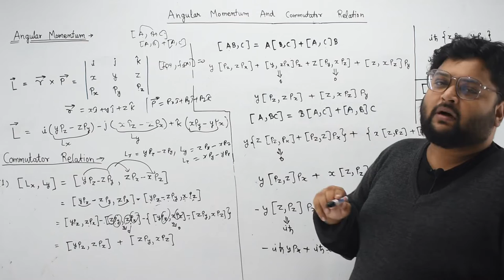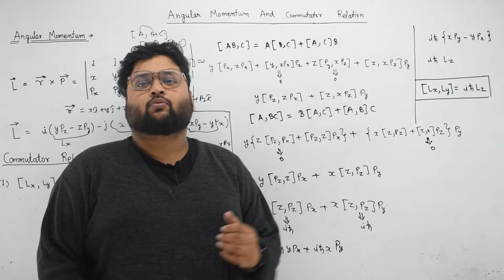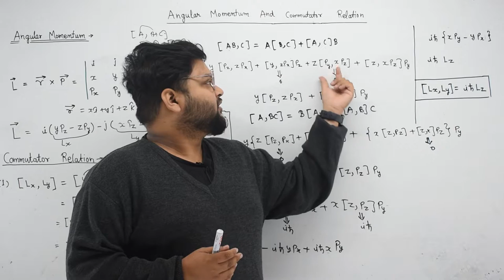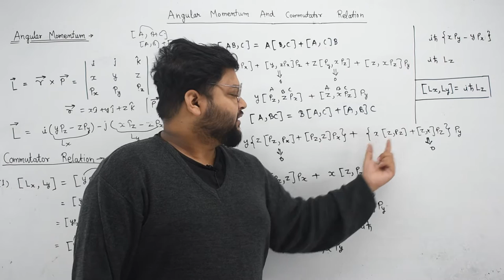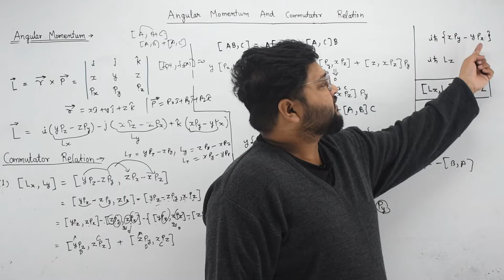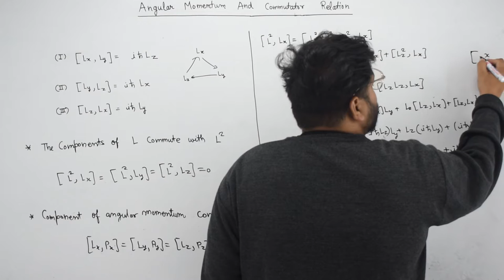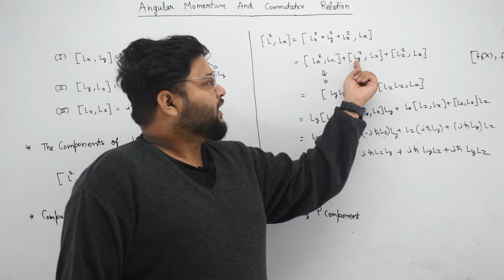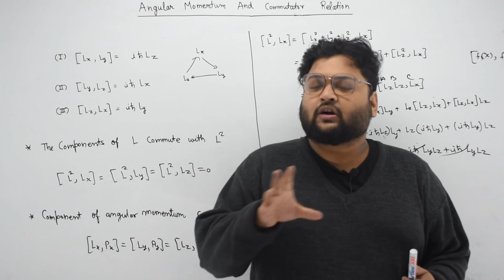COMMUTATION RELATIONS OF COMPONENTS OF ORBITAL ANGULAR MOMENTUM OPERATOR || hindi english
Angular Momentum Operators and Commutation Relations
Angular momentum operators are also described in Classical Mechanics but in quantum mechanics they can not be computed simultaneously. Commutation relations are described here in details.
Ladder Operators | It's Relation with Angular Momentum in hindi
Angular momentum operators and their algebra
Angular momentum operator : commutation relationship and ladder operators
LADDER OPERATORS | COMMUTATION RELATIONS OF LADDER OPERATORS | QUANTUM MECHANICS | WITH EXAM NOTES